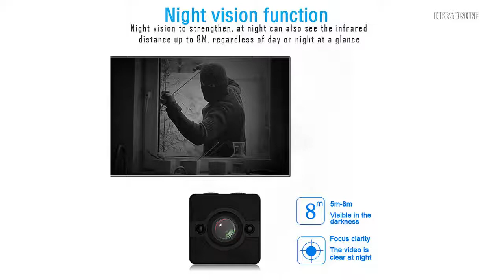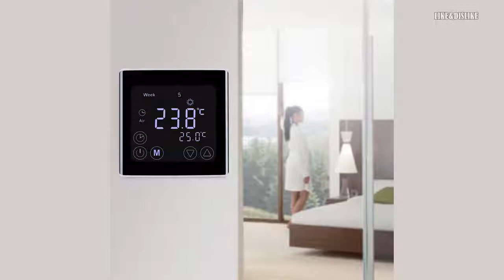10 Cool Things To Buy Online